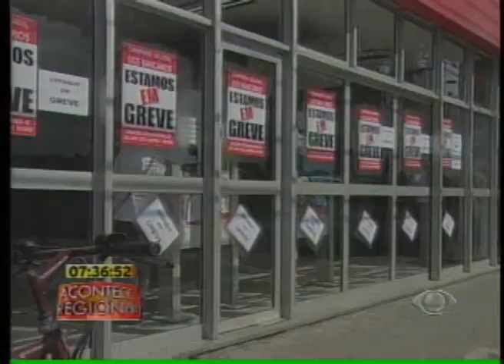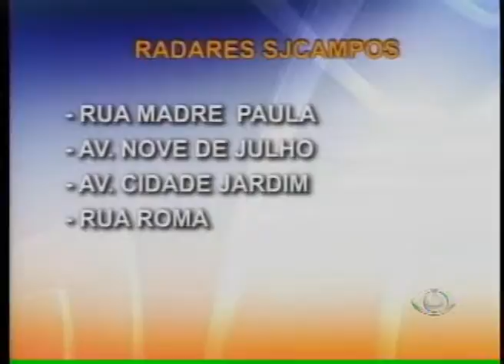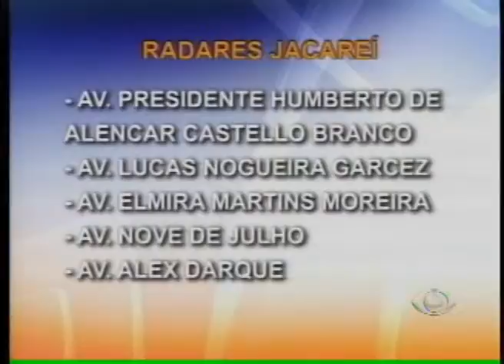ACONTECE REGIONAL 20 09 2012 PARTE 1